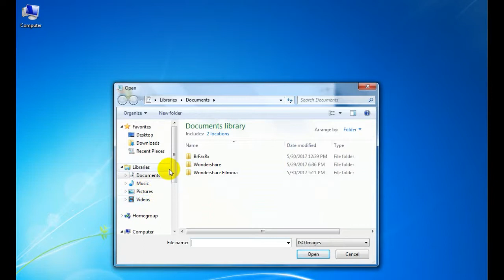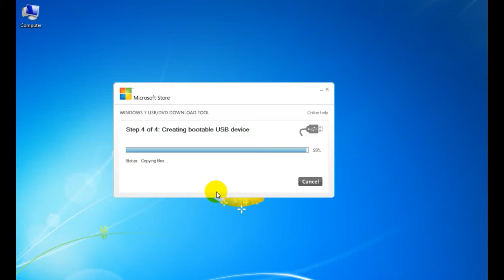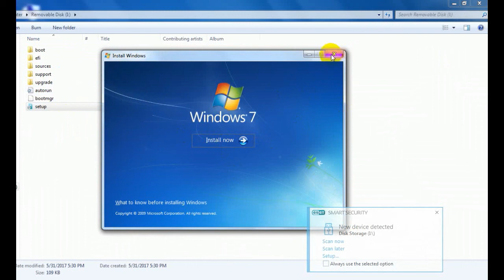How to make Bootable Window 7 in USB and Install From USB